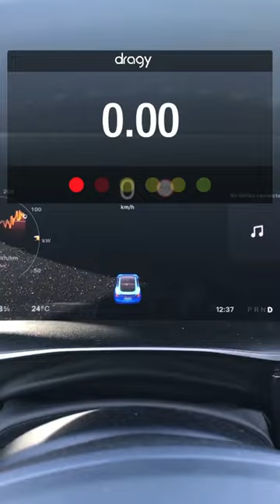Tesla Model S Performance P100D ludicrous + and launch control mode acceleration 0-100kph with dragy